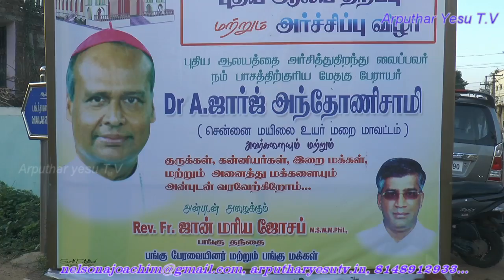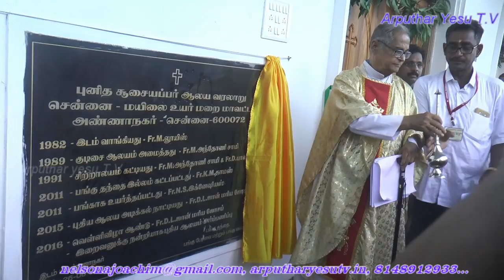Saint Joseph Church Blessing Avadi Anna Nagar 3-9-2017